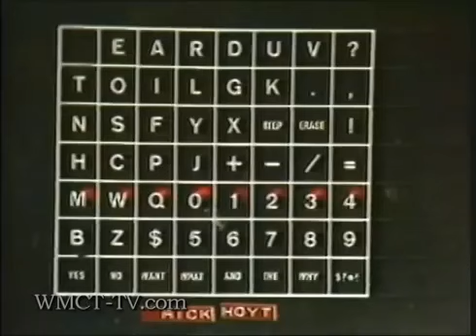Team Hoyt an inspiration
In 2012 I was lucky enough to meet and interview Rick and Dick Hoyt a father/son racing team that continues to inspire millions. This year they will be crossing the Boston Marathon finish line for the last time but their legacy will forever live on.